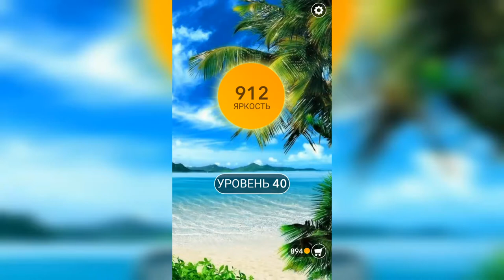Word / Слово Крест: Поиск русского кроссворда / Уровень 40